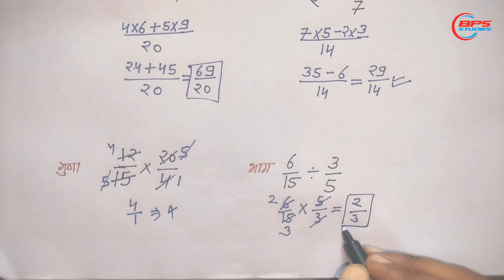भिन्नों का जोड़,घटाव,गुणा,भाग एक ही वीडियो में | सबसे आसान तरीका | भिन्नों को कैसे हल करें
भिन्नों का जोड़,घटाव,गुणा तथा भाग एक ही वीडियो में | सबसे आसान तरीका | भिन्नों को कैसे हल करें